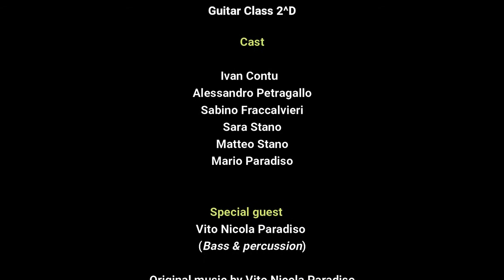BOSSA DE AMOR di Vito Nicola Paradiso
XXXI Rassegna nazionale INDIRE 2020
"La musica unisce la scuola"

Ensemble di chitarra 3^D (Plesso Bosco)
A.S. 2019/2020
Interpreti:
Interpreti:
Ivan Contu
Sabino Fraccalvieri
Mario Paradiso
Alessandro Petragallo
Matteo Stano
Sara Stano

Special guest
Prof. Vito Nicola Paradiso Ukulele bass & percussion